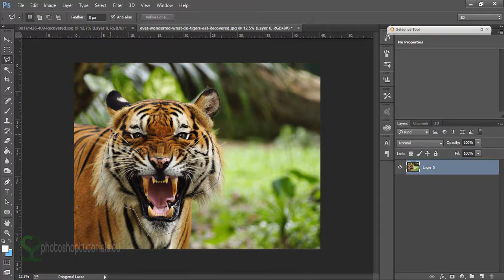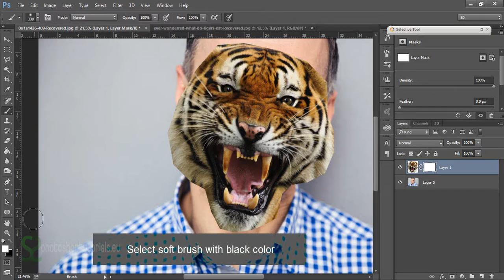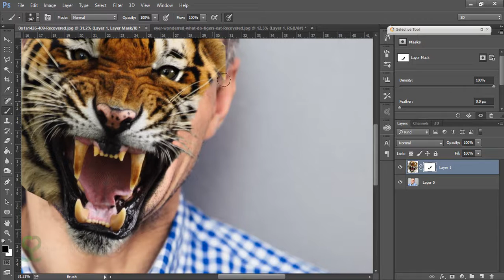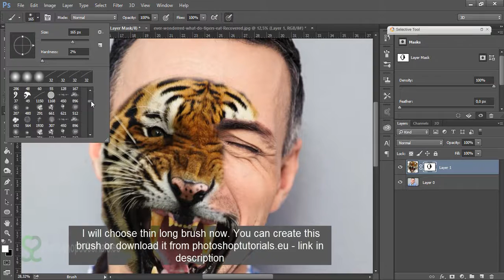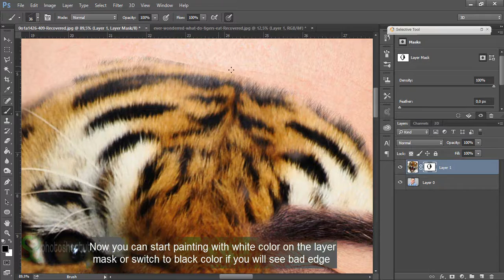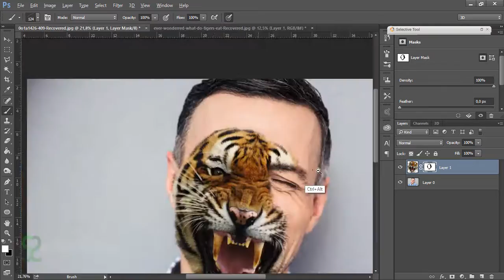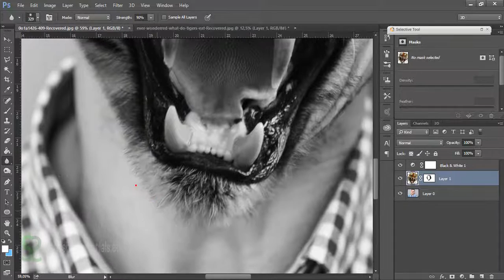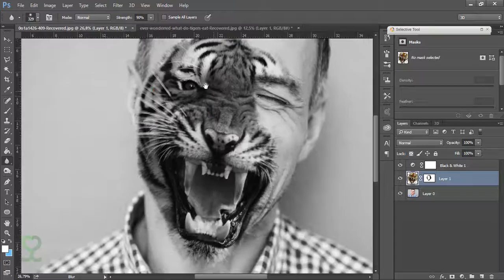Half man | Half animal face | Advanced | Photoshop tutorial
◄Half man | Half animal face | Photoshop tutorial► Transform Yourself into an Animal!
Learn how to realistically merge an animal’s face with a person. Use advanced technique by using brush tool and layer mask to achieve furry effect .

Used song:
Song: Dryness
Author: Ketsa

Half man face
Half animal face
how to photoshop
photoshop free
adobe
adobe photoshop
cs6 photoshop
download photoshop
photoshop elements
photoshop cs5
online photoshop
photoshop brushes